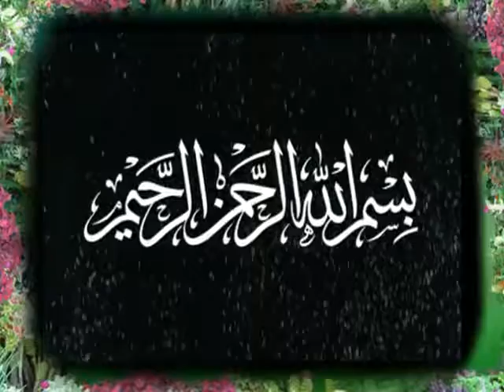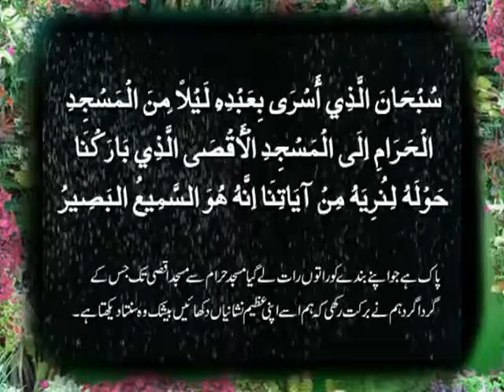kalam hazrat mian muhammad sahib about meraj sharif by qari ali muhammad qadri